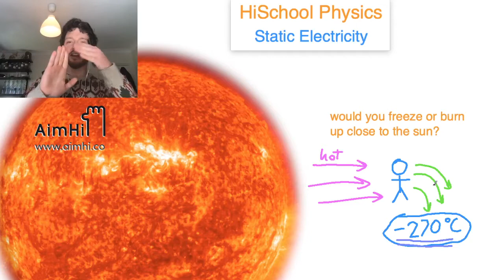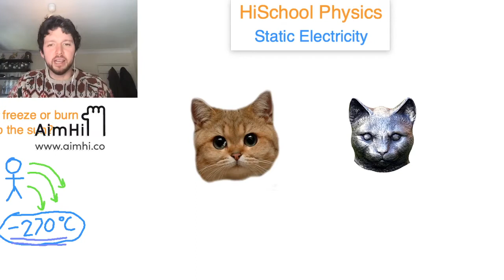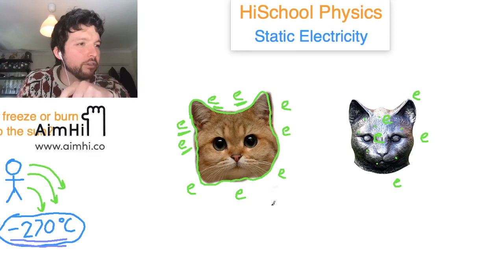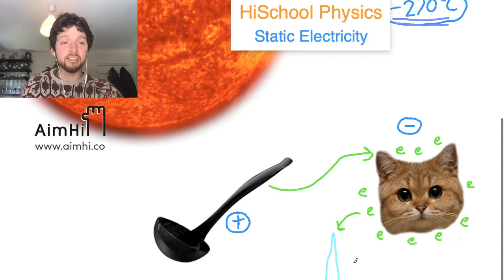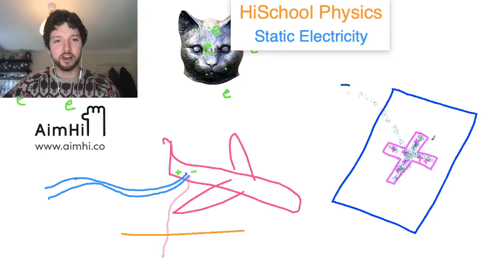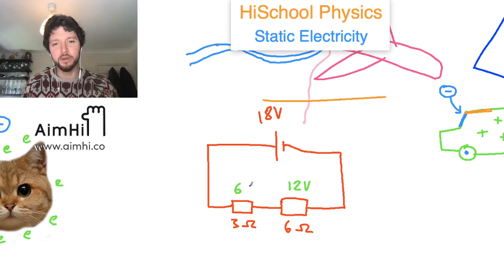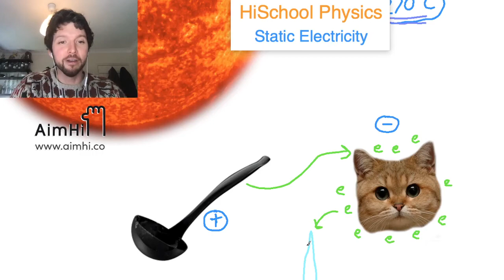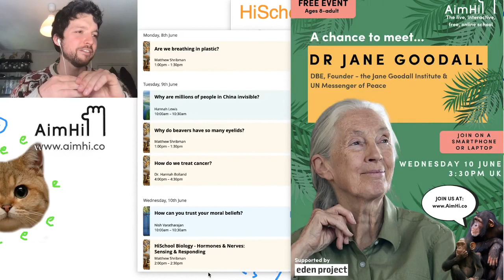How Does Static Electricity Work? // HiSchool Physics with Mathew Shribman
What causes static electricity? Why does it happen on some surfaces and not others? In this lesson Matthew explores the science behind static electricity.